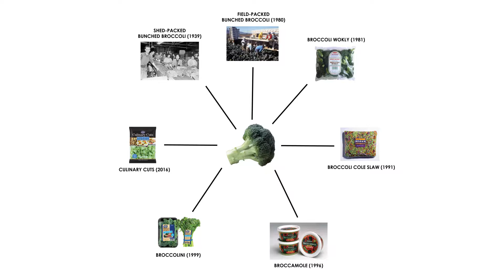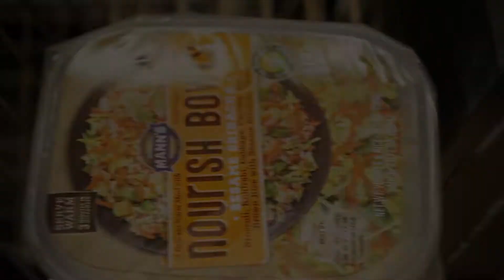Mann's - "History of Innovation"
H.W. “Cy” Mann began his career trimming fruit and lettuce for 40¢ an hour. In 1939, he opened a fresh carrot packing operation and a business was born.

In 1976 Bill Ramsey and Don Nucci joined Mr. Mann as partners in the company. Today, the Nucci and Ramsey families lead the firm which now spans three generations. We are a majority women-owned and operated business, and one of the country’s leading suppliers of fresh vegetables, including our proprietary Broccolini® product and award-winning Stringless Sugar Snap Peas.